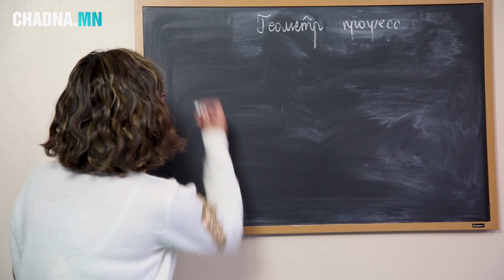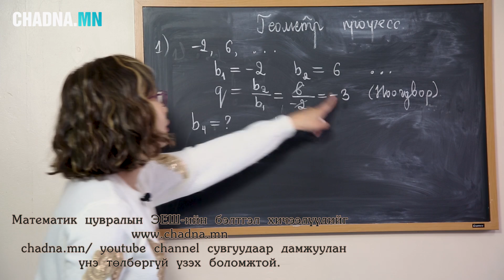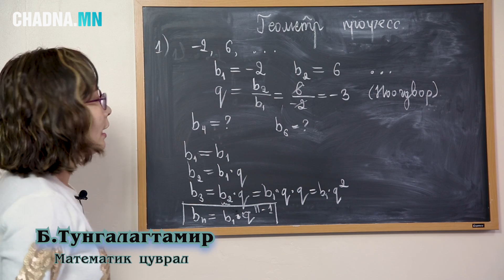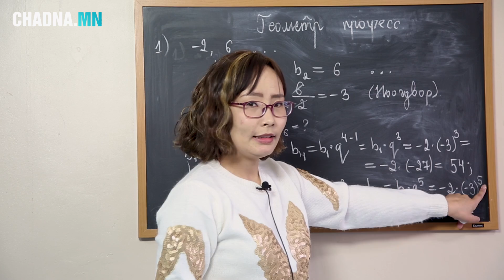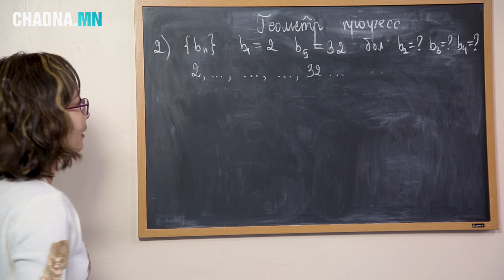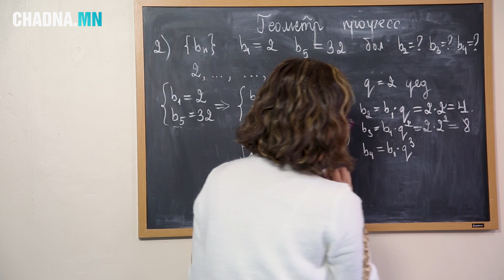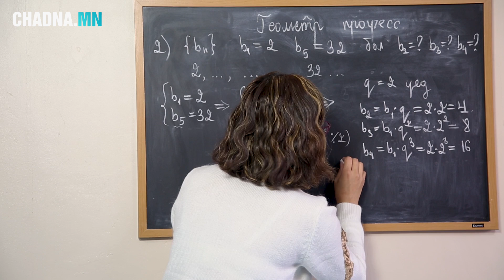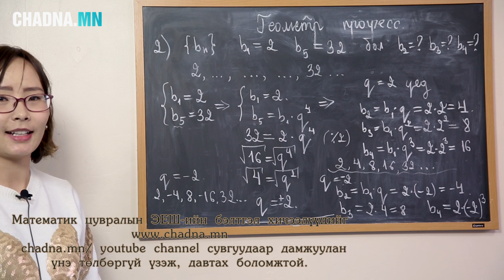Геометр прогресс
Математик цуврал № 46. "Хичээлийн дараа " өсвөр үе төвд бэлтгэв.